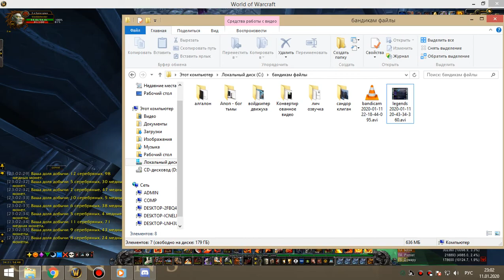1я часть цлк 25об фурик-пвар 11 01 20